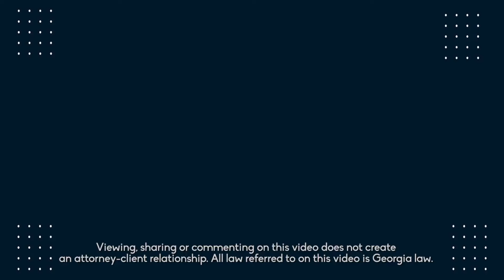Estate Planning for Blended Families | DIY mistakes | Siedentopf Law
Estate Planning and Probate Attorney Sarah Siedentopf talks about DIY mistakes for wills dealing with blended families. Watch this video to learn about common issues and how to avoid them. blendedfamiliesewill estateplanning siedentopflaw @siedentopflaw

Address: 2801 Buford Hwy NE, Suite 510, Atlanta, Georgia, 30329

Siedentopf Law focuses on helping people in the Atlanta, Georgia area plan their estates and wills, probate estates of family members, and work through probate disputes. We strive to make estate planning and probate as easy as possible, providing a concierge experience through traditional office visits, video conferencing, and visits to hospitals and assisted living centers for those who cannot drive themselves.

Contact through this website or via email does not create an attorney-client relationship. Our firm will not represent you until the terms of our representation are discussed, mutually agreed upon, and memorialized in writing. All law referred to on these videos is Georgia law.